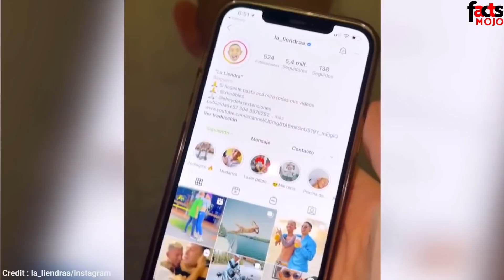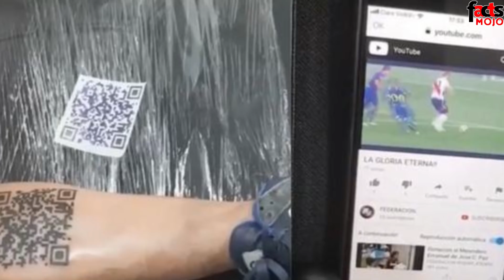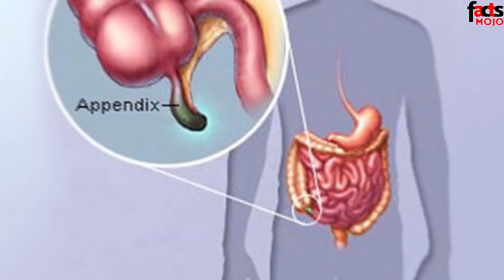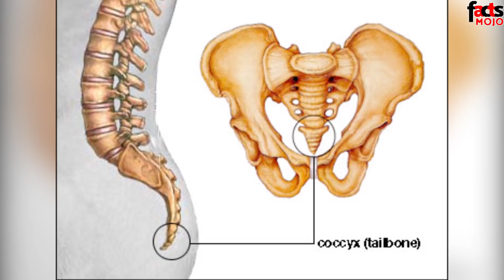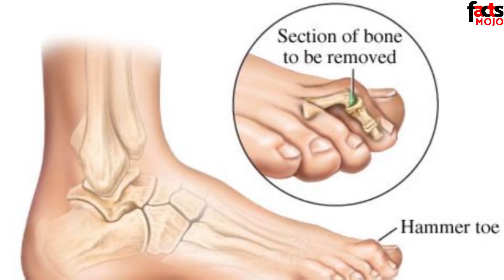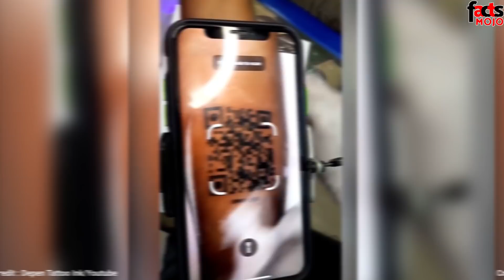എന്തിനാണ് ആളുകൾ ഇത് ചെയ്യുന്നത്? നമ്മുടെ കാലിലെ കുഞ്ഞുവിരലും ഭാവിയിൽ അപ്രത്യക്ഷമാകുമോ?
പല്ല് കൂർപ്പിച്ചു, കാൽ വിരലുകൾ മുറിച്ചു, ചെവി മുറിച്ചു എന്നൊക്കെ കേൾക്കുമ്പോൾ അതൊക്കെ പ്രാചീന കാലത്തെ ഏതോ ശിക്ഷാ രീതികളാണ് എന്ന് നിങ്ങൾക്ക് തോന്നാം. എന്നാൽ ഇതെല്ലാം ഓരോ ആളുകളുടെയും ഫാഷൻ സ്റ്റേറ്റ്മെന്റുകളാണ്. ആളുകൾ ഇതൊക്കെ നടത്തിയെടുക്കാൻ ലക്ഷങ്ങളാണ് ചെലവഴിക്കുന്നതും.